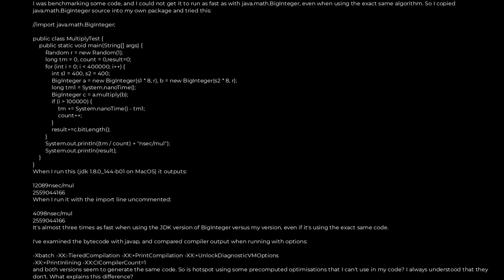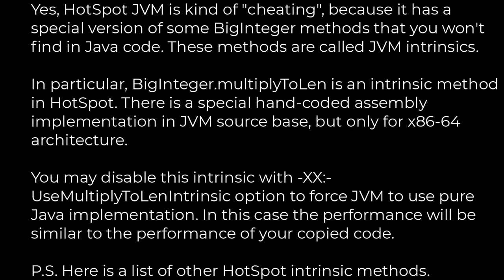Java :Does Java JIT cheat when running JDK code?(5solution)